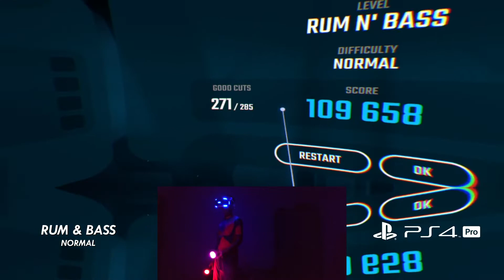Beat Saber RUM BASS PSVR PS4 Pro Gameplay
Beat saber insta fail